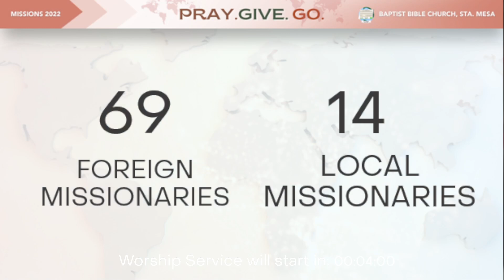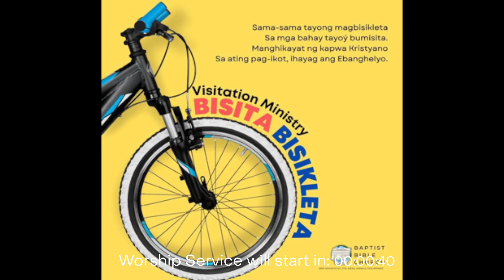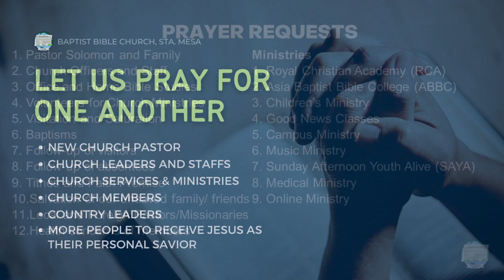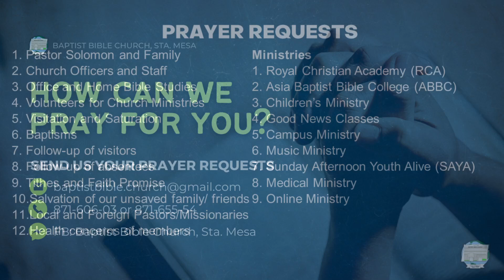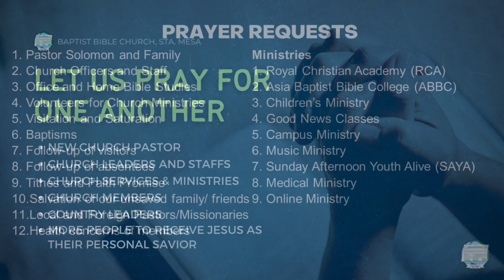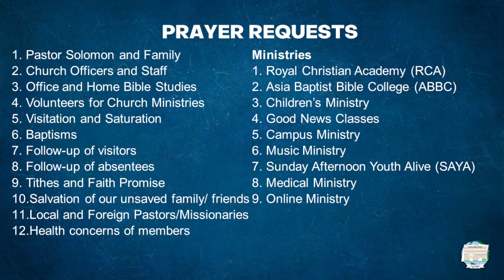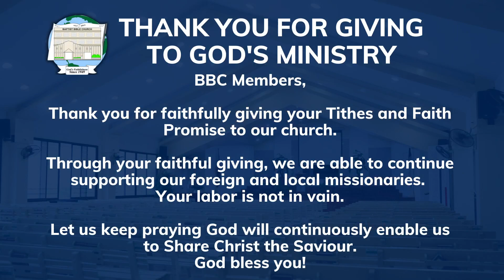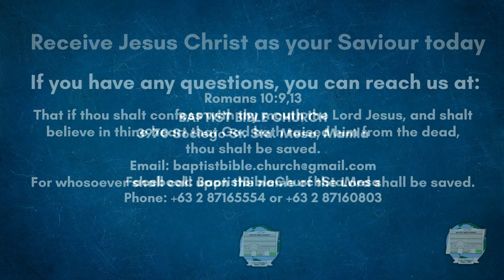July 17, 2024 | Prayer Meeting